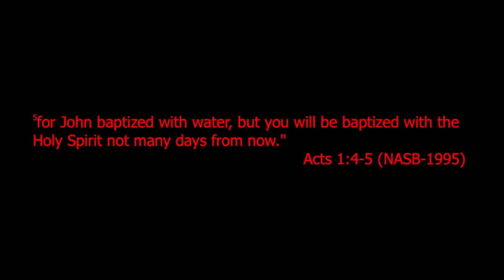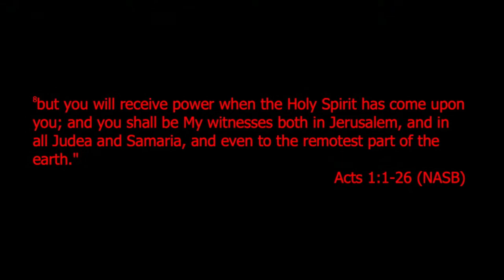The Waiting Room | Elder Davon Anderson